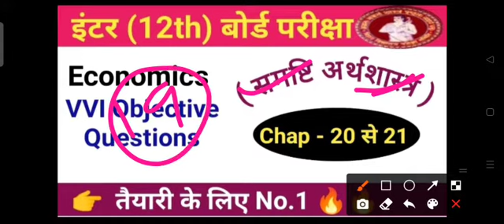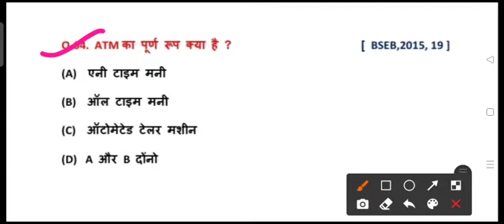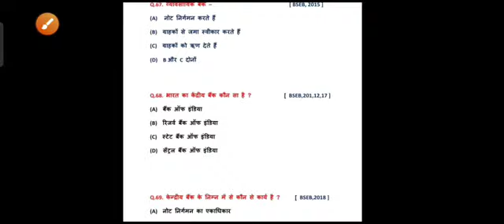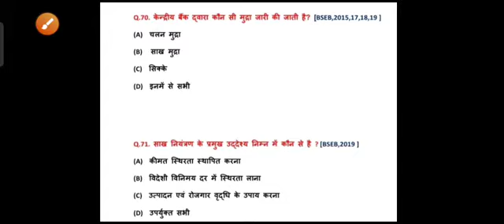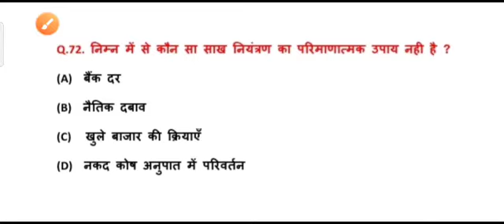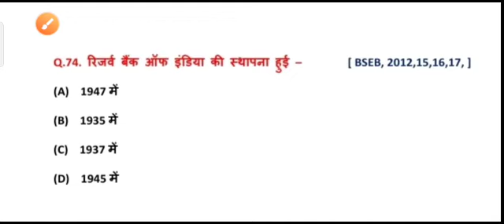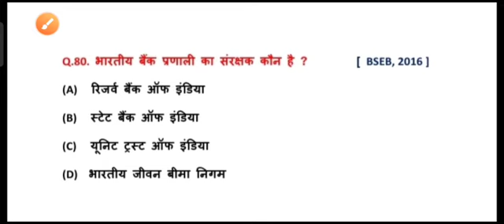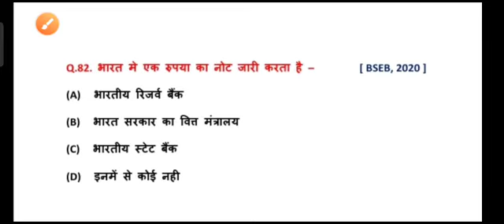Economics chapter 20-21 vvi objective questions in hindi ! class 12 economics for all board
class 12 economics vvi objective questions in hindi

bihar board class 12 economics vvi objective questions in hindi

class 12 economics previous years objective questions

class 12 economics objective questions 2022

class 12 economics objective questions 2021
class 12 economics objective questions 2020